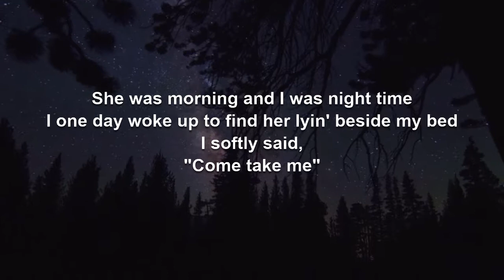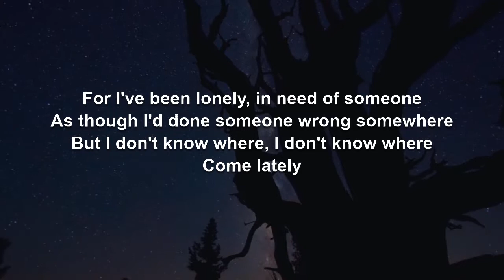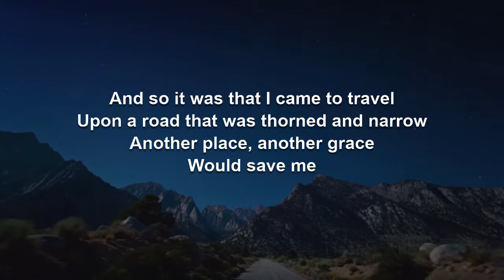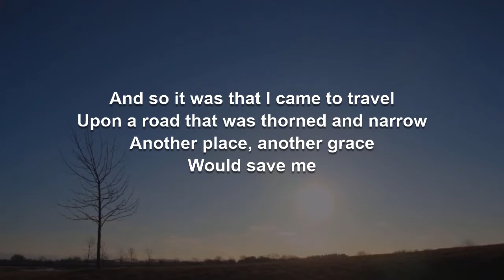Play Me | Neil Diamond Karaoke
A version of this video using the original artist recording, which should be useful as complimentary training video, can be found